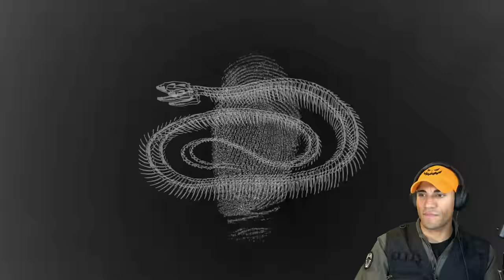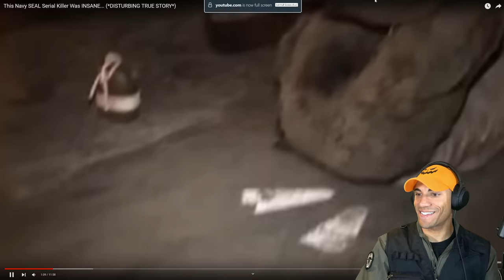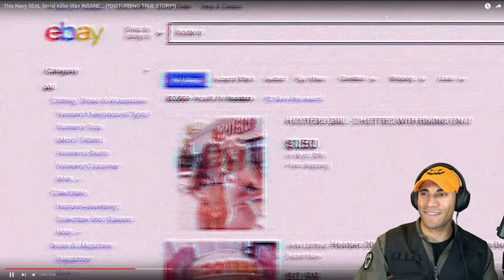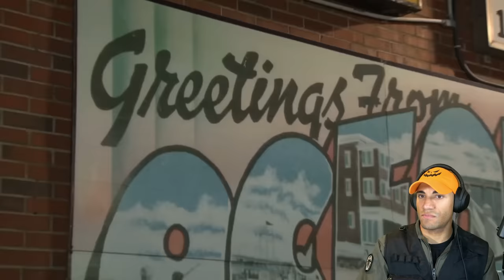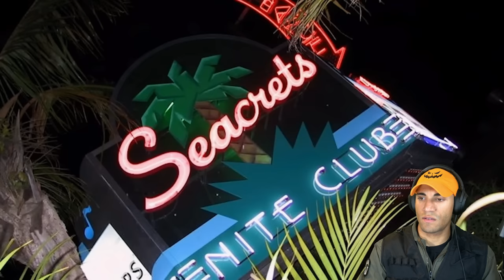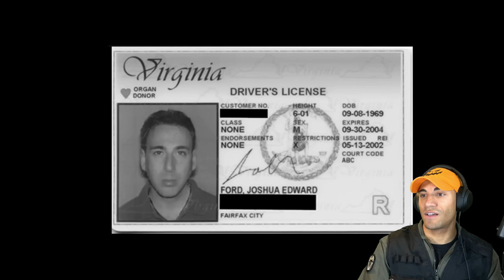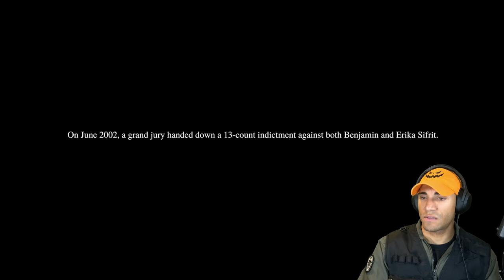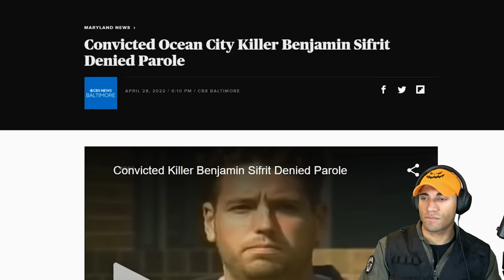Marine reacts to the Navy SEAL Serial Killer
You hear a lot of insane stories about Navy SEALs, but this one is definitely not as enjoyable to learn about

1️⃣ ExpressVPN: VPN I use to access more content and stay safer on the web. Get an extra 3 months added to a 12 month subscription using my URL!

Theo Boyrié
USA